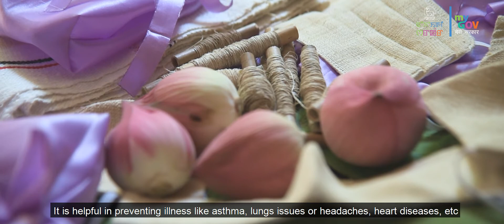Sanajing Sana Thambal- Making clothes from the lotus fibre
An inspiring tale of a young, rising entrepreneur hailing from "Sanaleibak" (Land of Gold) Manipur.
She is known for skillfully weaving beautiful fabrics out of Lotus fiber!
Meet Bijiyashanti Thongam, the innovative woman entrepreneur who is spinning a successful AtmaNirbharBharat story!